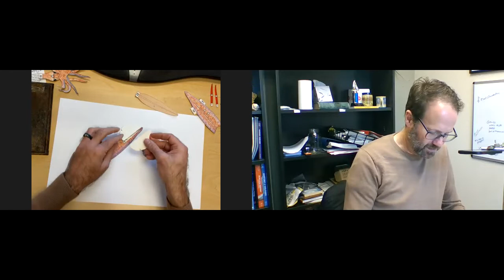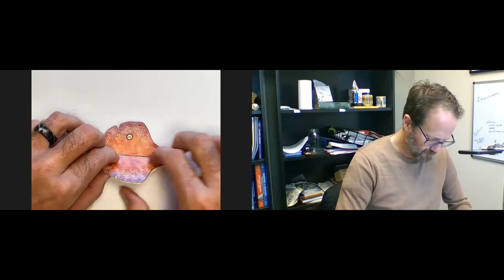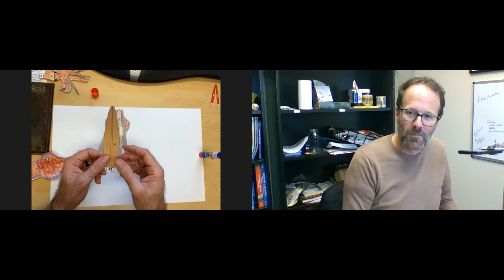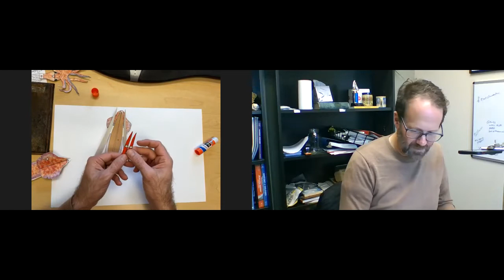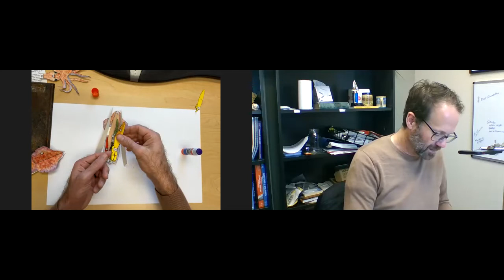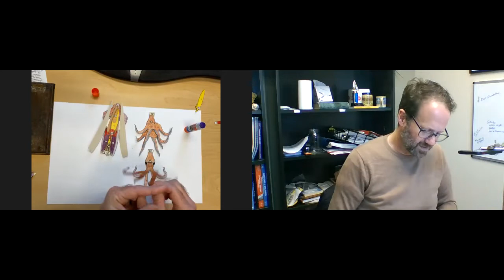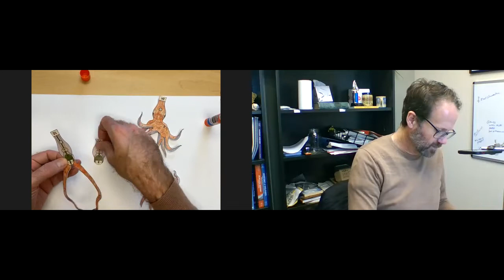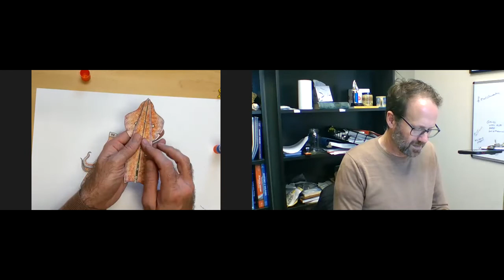Squid a rama 2021 building a 3D squid model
As part of our 2021 Squid-a-rama, participating schools are provided with a 3D squid model to build.  This video will run you through the steps of that build.